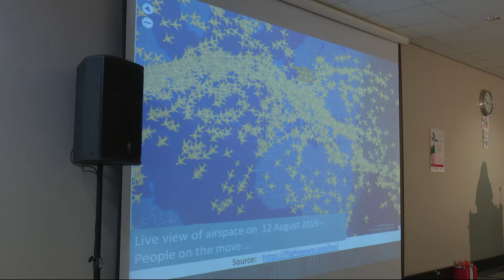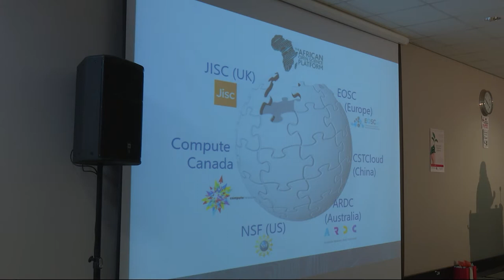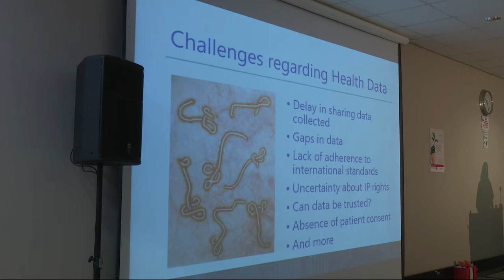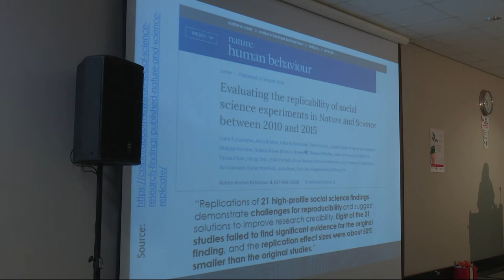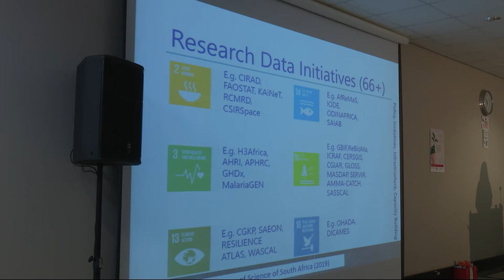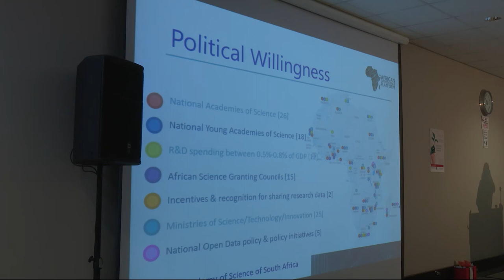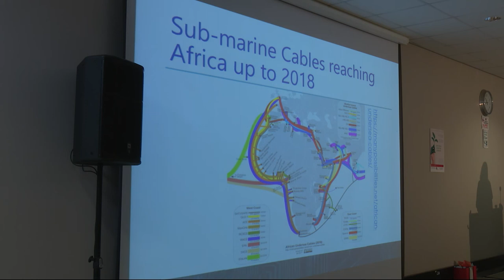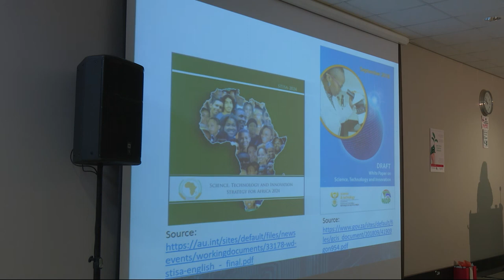Ina Smith, Project Manager at ASSAf, talks about Open Science for the people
Ina Smith, Project Manager at ASSAf, talks about Open Science for the people: advancing entrepreneurship and innovation at the Open Science Scholarship Colloquium 2019, hosted by the UFS and CUT Libraries.